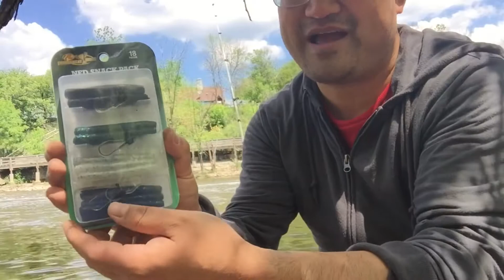Fishing at Estabrook Park Milwaukee River 密尔沃基河钓鱼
It’s my first time to fish the other side of Milwaukee River at the Estabrook Park. I caught some smallmouth bass, blue gills and Sun fish. It was a little slow ,but still caught some fish . No keeping , all released back to the River .